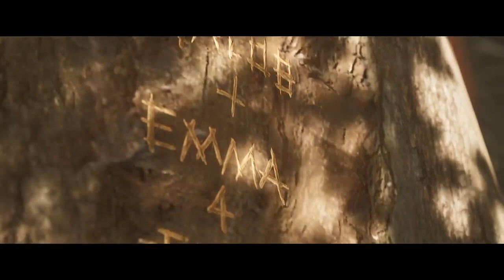🔵 News - The Quarry e seus 186 FINAIS diferentes??? 😲🎮👻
"Yo piratinhas"...

Mais uma aventura gráfica, escolha seu final, The Quarry (o sucessor espiritual de Until Dawn) está prometendo - são 186 finais distintos. O QUE?!!!???

Jogo de fundo: The Quarry

00:00 - The Quarry

SPECS